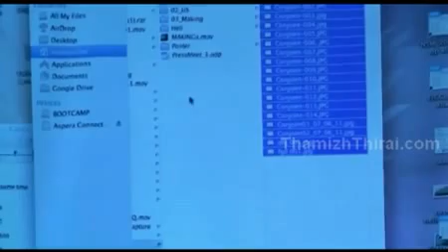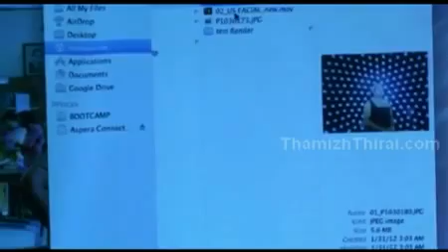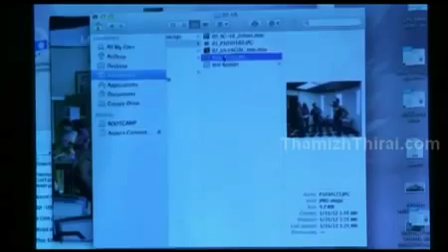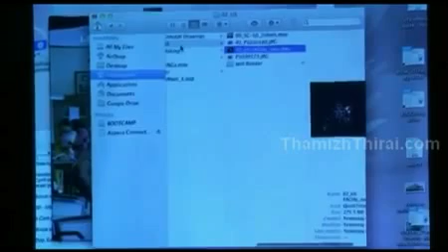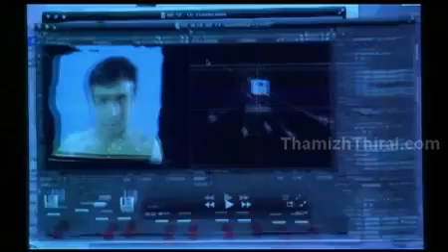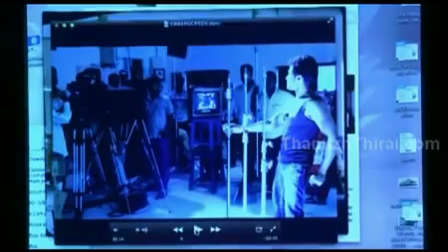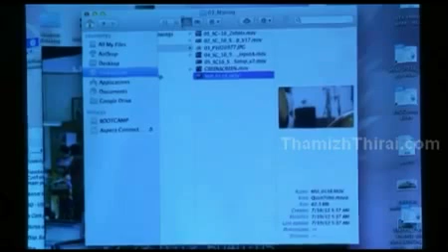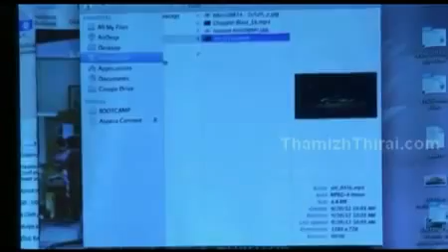Srinivas Mohan explains about the VFX CG in Maattrraan - Improved Audio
for adding video.

scroll down to end of the article